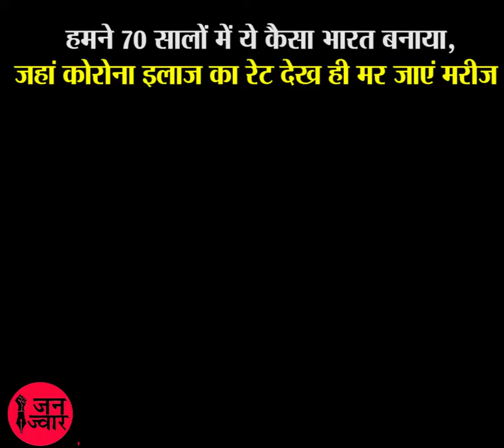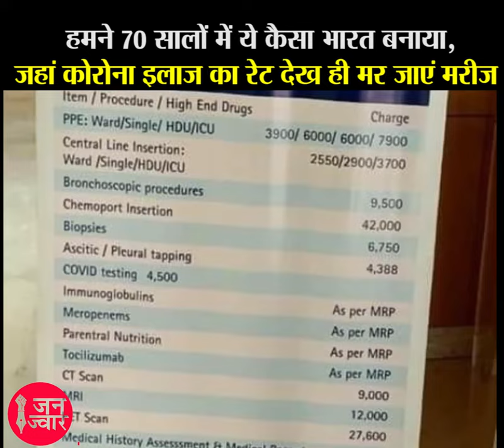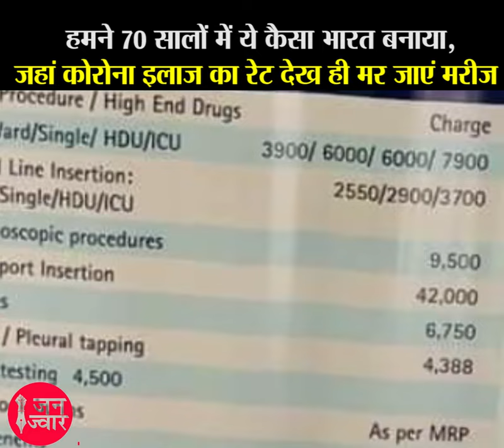हमने 70 सालों में ये कैसा भारत बनाया, जहां Corona Treatment का रेट देख ही मर जाएं मरीज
हमने 70 सालों में ये कैसा भारत बनाया, जहां कोरोना इलाज का रेट देख ही मर जाएं मरीज